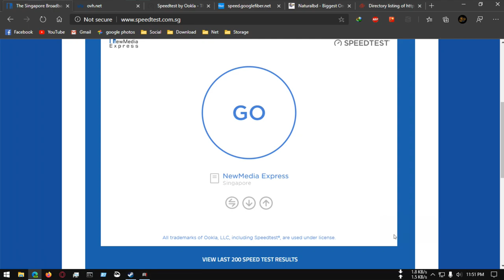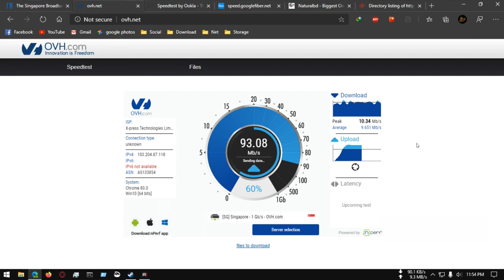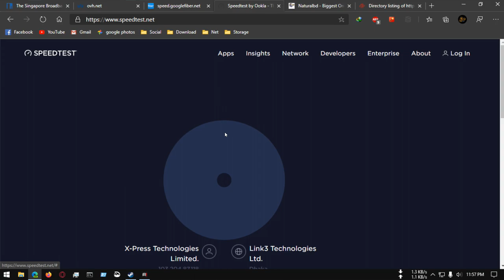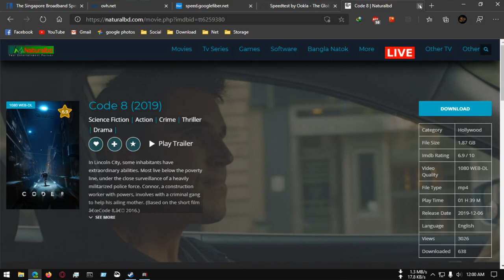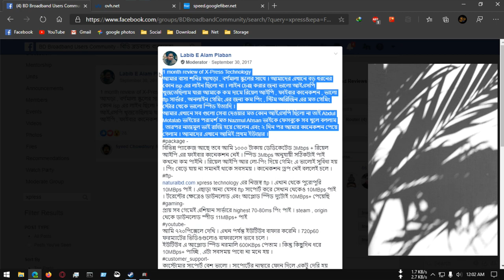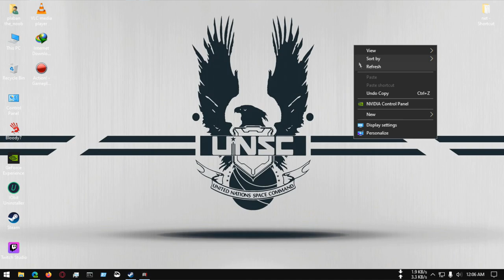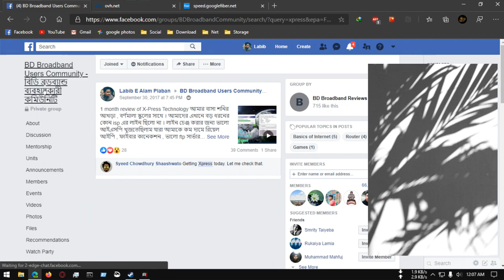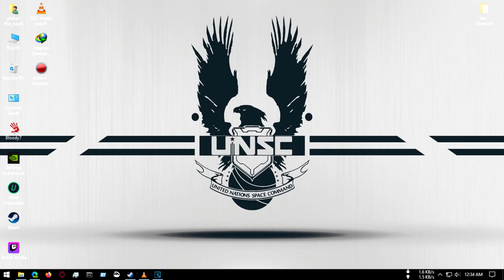Basic Broadband internet speed test tutorial for Bangladesh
This is a basic internet speed test tutorial for people living in Bangladesh .
It is also needed to post ISP reviews on BD Broadband Reviews facebook group and it's sub groups.
2/ ovh.net (International speed)
3/ speed.googlefiber.net (International speed)
4/ speedtest.net (BDIX speedtest-local server)
কিভাবে স্পিডটেস্ট করবেন ?
কিভাবে বাংলাদেশ ব্রডব্যান্ড ব্যাবহারকারী পর্যালোচনা গ্রুপে রিভিউ লিখবেন ?
আইএসপি রিভিউতে কি কি তথ্য দিবেন ?
কেন আইএসপি এর রিভিউ দিবেন ?
টিউটোরিয়াল